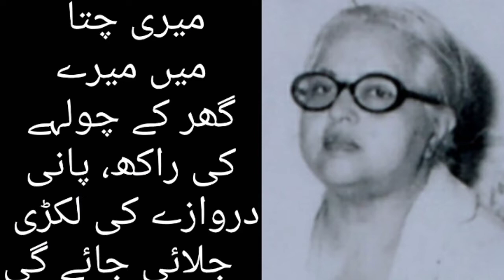lala pindi das who was murdered in 1947 at khanewal railway station multan punjab.pakistan.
lala pindi das#president of congress at tehsil khanewal.competent lawyer. who was murdered in #1947 at khanewal railway station multan punjab.pakistan.
لالہ پنڈی داس# قابل وکیل صدر کانگریس تحصیل خانیوال 1947ء میں ریلوے اسٹیشن خانیوال پر قتل ہوا. لوگوں نے کہا کہ قاتل پنڈی داس کا دشمن ہوگا.ہو سکتا ہے کہ اس نے کوئی بدلہ لیا ہو. وہ خنجر گھونپتے ہی بھاگ نکلا. قاتل شہر کا باشندہ نہ تھا